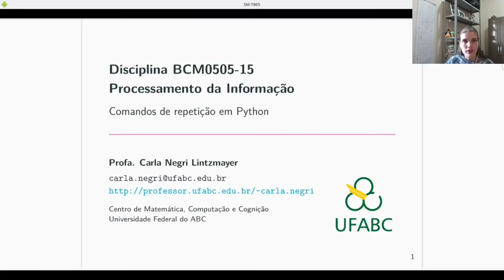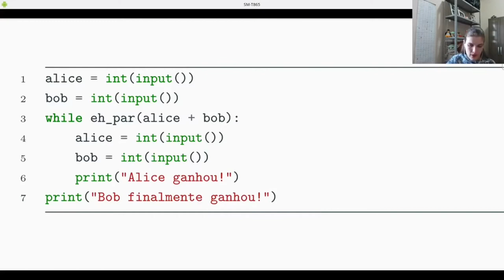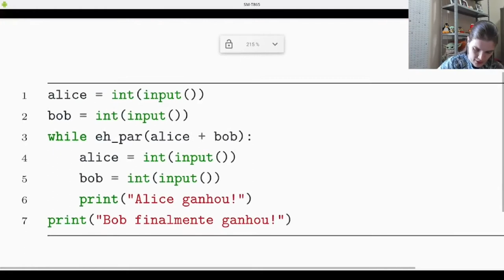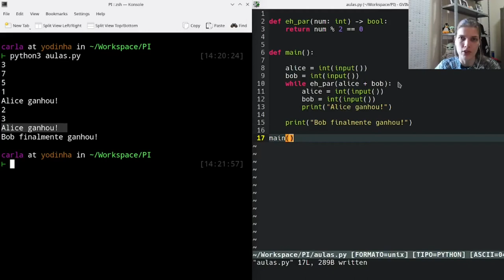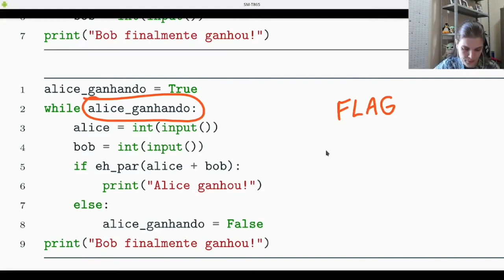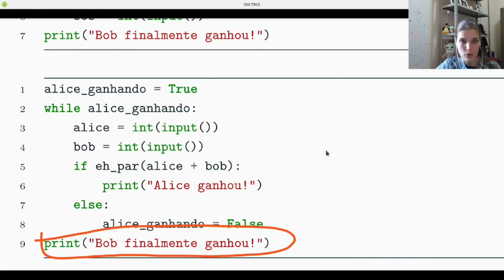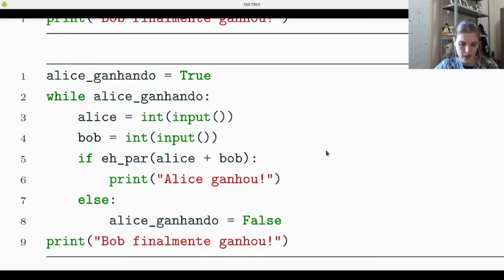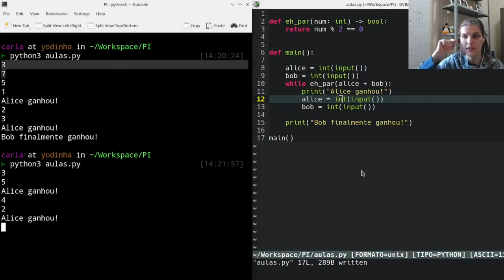PI - Comando "enquanto" em Python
Como fazer o comando de repetição "enquanto" em Python.